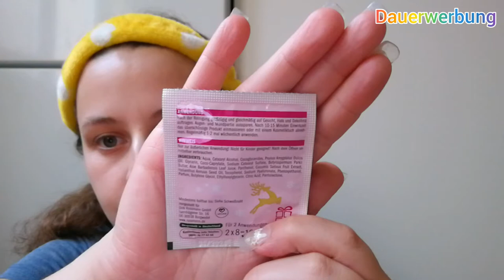Masken haul/ Isana mit Hyaluron Pawer/ Laber Video geworden/Juni 2022/ Rosemarie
Hallo ich habe wieder eine tolle Maske aus probiert und es ist auch ein Laber Video geworden beides in ein Video